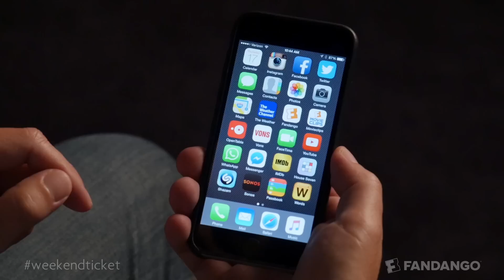The Martian, Sicario - Guest: Matt Damon | Weekend Ticket HD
Which movie's right for you this weekend? The Martian? Sicario? Fandango Chief Correspondent Dave Karger breaks them down with a little help from Matt Damon.